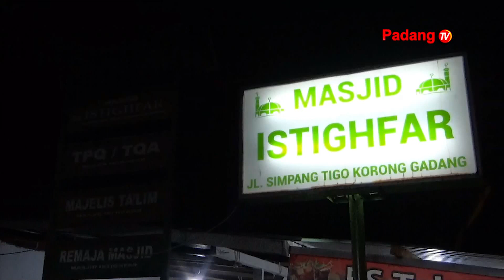Walikota Padang Secara Resmi Menutup Pesantren Ramadan Di Masjid Istighfar Simpang III Korong Gadang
Wali kota padang secara resmi menutup pesantren ramadhan di masjid istighfar simpang tigo korong gadang, kota padang. Penutupan juga diisi dengan penyerahan hadiah kepada santri yang berprestasi selama mengikuti pesantren.